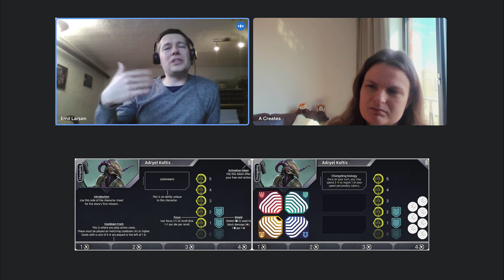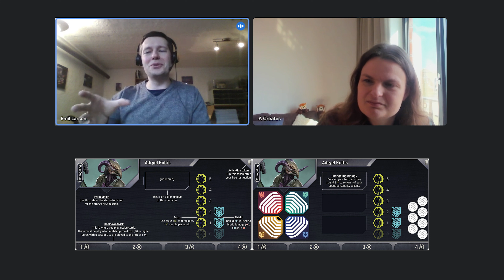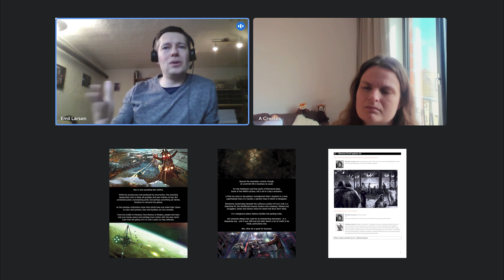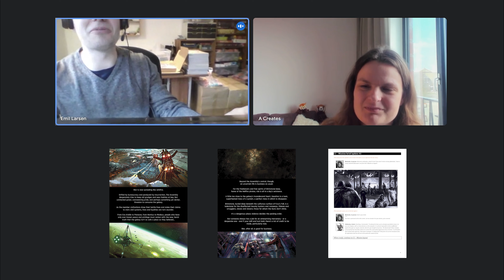Talk about boardgames! Rogue Angels by Emil Larsen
Emil Larsen CEO of Suntzu games developed a boardgame based on his interest of Scifi and Mass Effect. In this interview we will discuss the game rules and the developers journey of Rogue Angels.

Rogue Angels was a massive succes on Kickstarter this year with at least 2500 backers! Taking the mass effect universe style into a boardgame.

Check out the full interview to find out more!